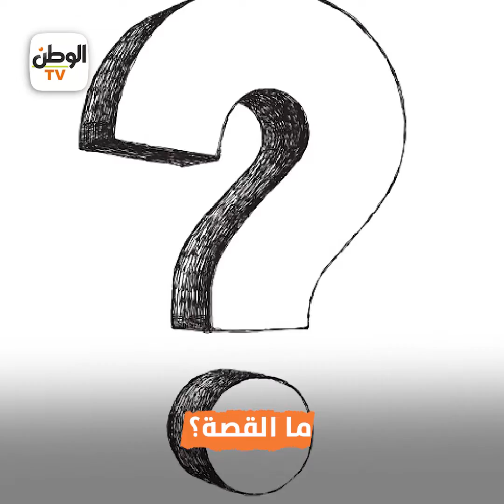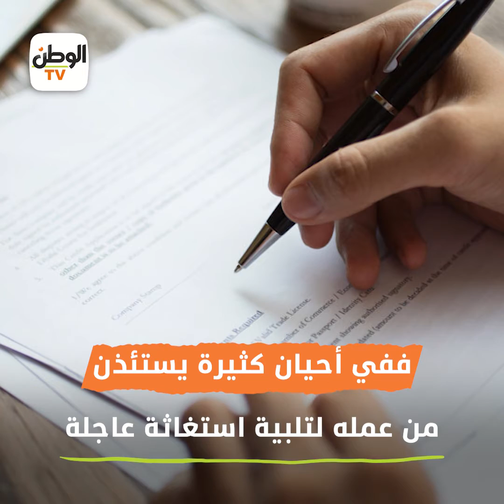وليد يخصص سيارته لخدمة مرضى السرطان.. أخلاقنا الجميلة